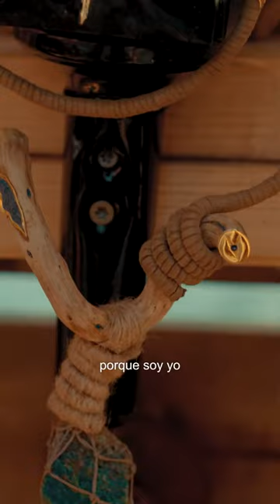YO THE BRAND